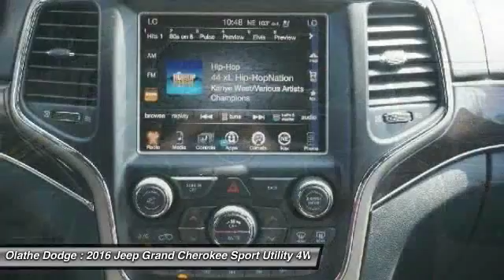2016 Jeep Grand Cherokee GC478411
We Are Olathe Dodge. You can trust your family, with our family.
2016 JEEP GRAND CHEROKEE Olathe, KS
Stock# GC478411

Olathe Dodge
15500 West 117th St

Every new vehicle purchased comes with a limited factory warranty. The factory warranty includes a standard bumper-to-bumper warranty, a powertrain warranty, and corrosion warranty. The warranties cover repairs needed due to manufacturer defect or workmanship and start the day that the vehicle is delivered to the first owner (in-service date) or the day it is first put into use. The basic or standard bumper-to-bumper warranty includes repairs to most components of the vehicle that are needed due to manufacturer defect or workmanship and applies for 3 years or 36,000 miles, whichever comes first. Towing cost is also covered under the standard warranty as long as the car is inoperable due to a mechanical breakdown that is covered under the standard warranty. The powertrain warranty covers repairs to the components of the engine, transmission, and drive systems due to manufacturer defect or workmanship. Courtesy towing also comes with the limited powertrain warranty. The powertrain warranty is valid for 5 years or 60,000 miles. The corrosion warranty includes repairs to any sheet metal panels that have rust through due to manufacturer defect or workmanship. All panels are covered for 3 years regardless of mileage, but outer panels are covered for 5 years or 100,000 miles, whichever comes first
Sale prices are after all rebates, plus $299 admin fee and tax.